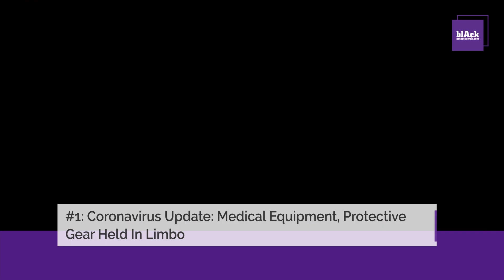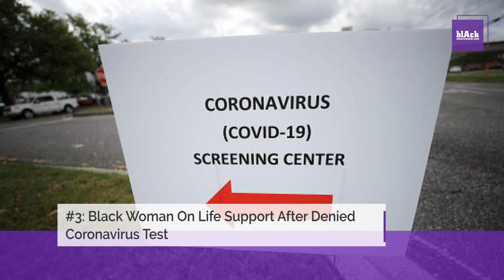What You Need To Know — April 1 2020: Black People Count; Zoom Privacy Concerns; Coronavirus Testing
1. Coronavirus Update: Medical Equipment And Protective Gear Held In Limbo As Hard-Hit Hospitals Seek Help

What You Need To Know:

Those on the front line of the battle against coronavirus continue to plead for protective masks, gowns and ventilators from state and government leaders.

2. Senator McConnell: Impeachment "Diverted Attention" From Coronavirus

Senator Mitch McConnell is calling the impeachment hearing of Donald Trump as the reason for the slow response to the coronavirus.

3. Coronavirus Chronicles: Black Woman On Life Support After Denied Coronavirus Test

A black woman in New York is on life support after being denied the coronavirus test. Rana Zoe Mungin is a social studies teacher at the Ascend Academy in Brooklyn.

4. During the Coronavirus Pandemic, Leading Democrats Ask Health Secretary To Make Sure Black People Count

Leading Democrats, including Congresswoman Ayana Pressley and Senator Elizabeth Warren of Massachusetts have called upon the Secretary of Health for coronavirus data as it relates to people of color.

5. Who's Zooming Who?